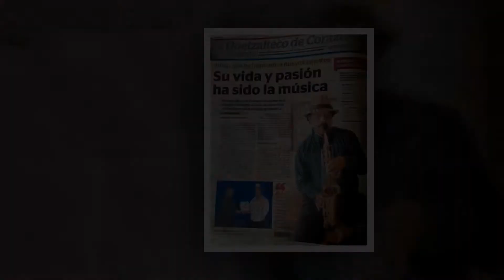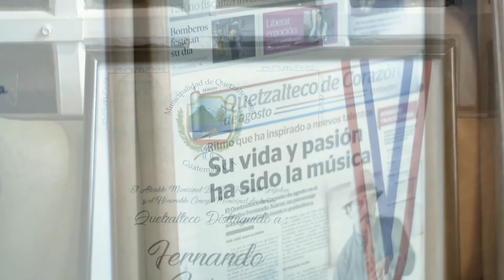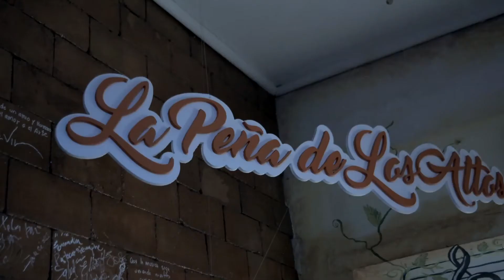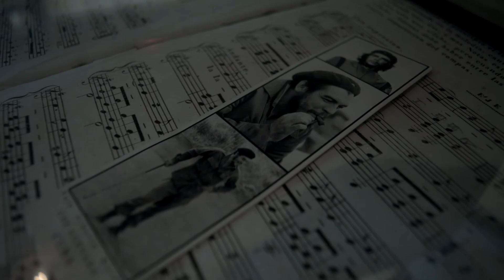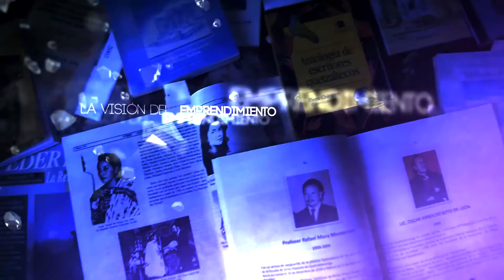PERSONAJES QUETZALTENANGO E. 1 - Fernando Juárez